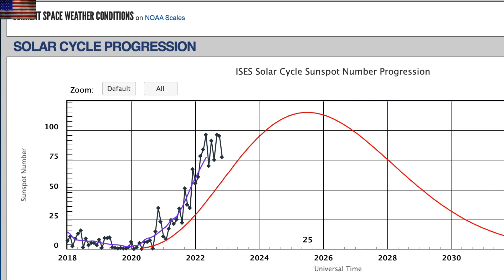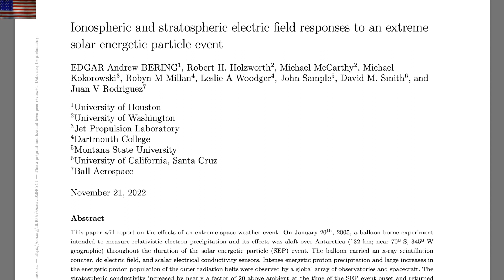Solar Flare, Importance of Sun and Magnetic Field to Climate | S0 News Dec.4.2022